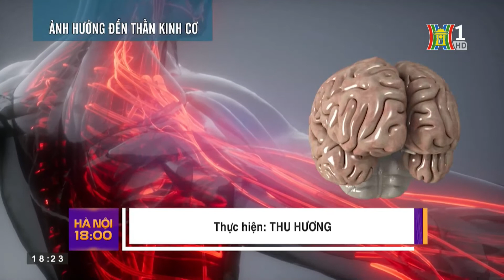Tác hại của việc ăn mặn | HANOITV